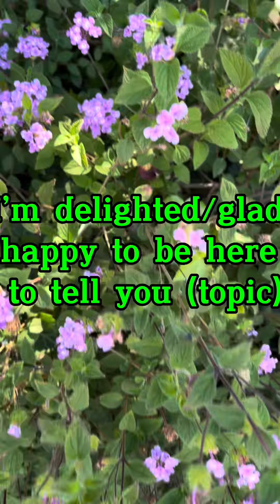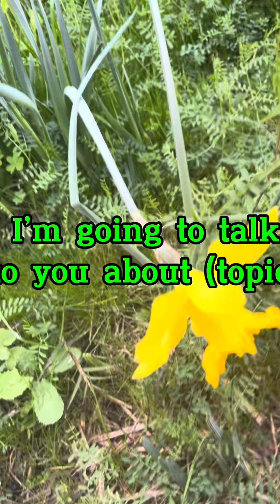Cách giúp bài Thuyết trình tiếng anh trở nên hiệu quả